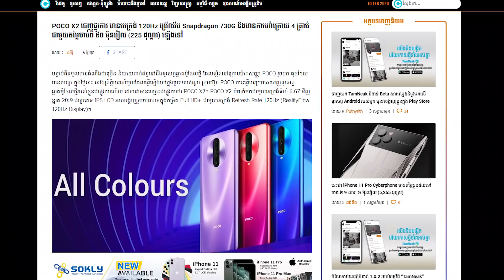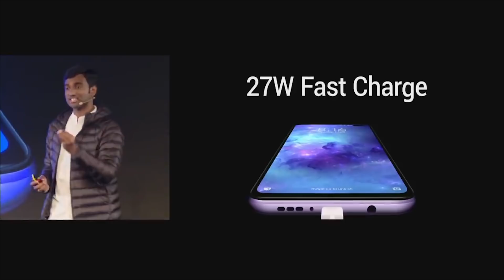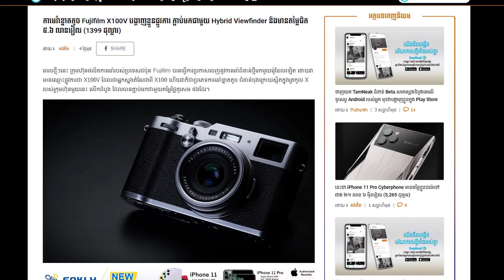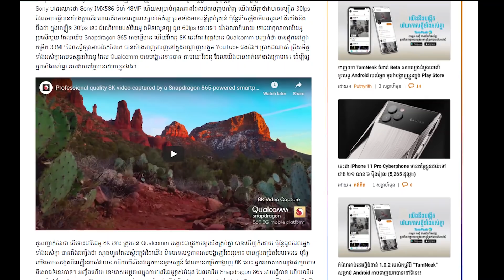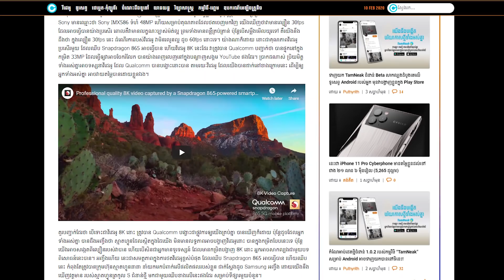Cambo Update: POCO X2 ចេញជាផ្លូវការ, កាមេរ៉ាខ្នាតតូច Fujifilm X100V, ថតវីដេអូក្នុងកម្រិត 8K លើ SD865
ព័ត៌មានលម្អិត:

- POCO X2 ចេញផ្លូវការ មានអេក្រង់ 120Hz ប្រើឈីប Snapdragon 730G និងមានកាមេរ៉ាក្រោយ 4 គ្រាប់ ជាមួយតម្លៃចាប់ពី ៩០ ម៉ឺនរៀល (225 ដុល្លារ) ឡើងទៅ

- កាមេរ៉ាខ្នាតតូច Fujifilm X100V បង្ហាញខ្លួនផ្លួវការ ភ្ជាប់មកជាមួយ Hybrid Viewfinder និងមានតម្លៃជិត ៥.៦ លានរៀល (1399 ដុល្លារ)